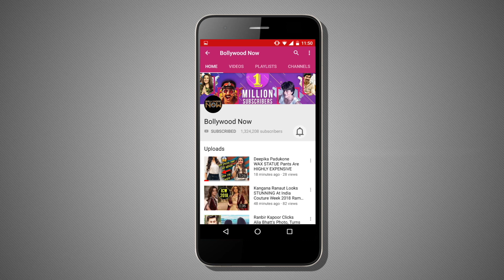Sunny Leone And Daniel Weber Hold Hands On Their Date Night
Watch the video as Sunny Leone and Daniel Weber Hold Hands On Their Date Night.